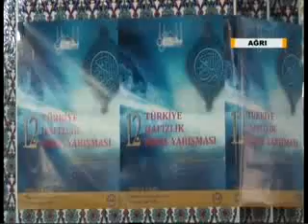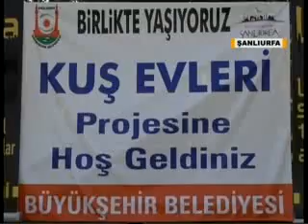03082015ANAHABERSUNUMLU SEZEN AKTAŞ KANALURFA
03082015ANAHABERSUNUMLU SEZEN AKTAŞ KANALURFA